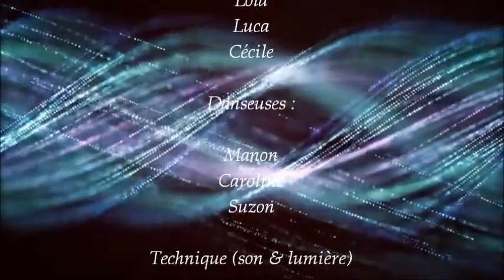HAUTE TENSION NOUVELLE GÉNÉRATION BAL VARIÉTÉS 2021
Claude SANTO et son groupe Haute Tension Nouvelle Génération vous présente son Bal Variétés 2021.